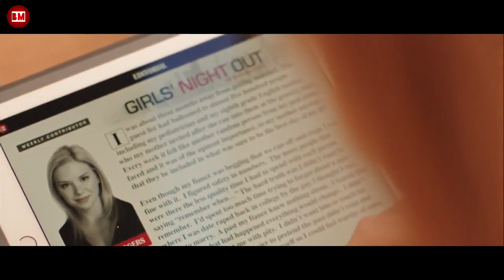PESTA MANIS YG BERUBAH JADI TRAGIS | Alur Cerita Film Girl's Night Out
PESTA MANIS BERUBAH JADI TRAGIS | Alur Cerita Film Girl's Night Out

hai guys, welcome to bioskop mini.
Kali ini bioskop mini akan membawakan alur dari sebuah film rilisan tahun 2017 berjudul Girl's Night Out. film ini mengisahkan tentang girls night out yg diadakan seorang gadis bersama teman-temannya, yg berakhir jadi menengangkab. untuk lebih lengkapnya, saksikan aja videonya sampai selesai ok.